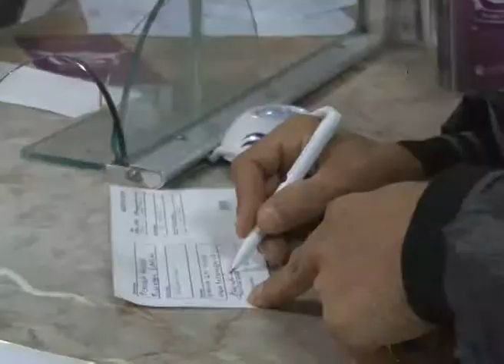Kamate na stednju